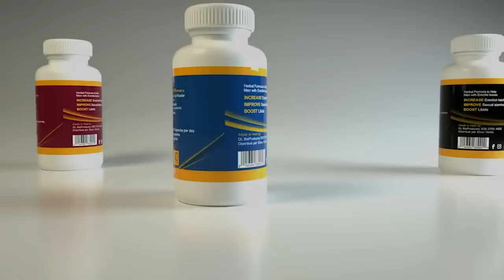Fwa sa se tout bon, FBI deside kraze gang 400 Mawozo/ zen sa pirèd Minis Bertho revoke komisè a